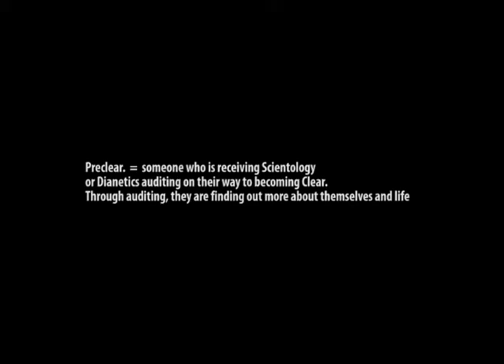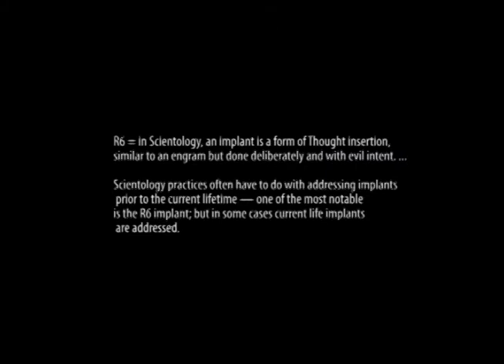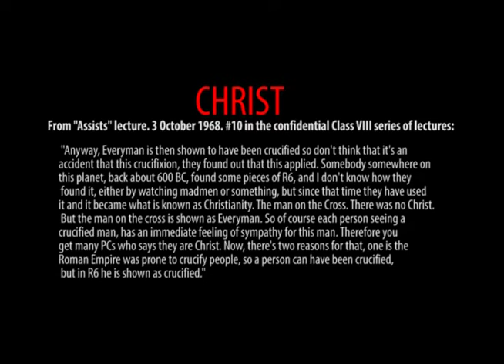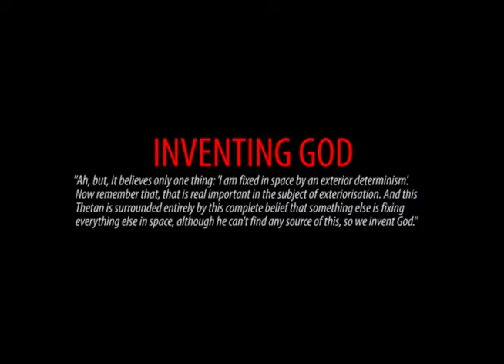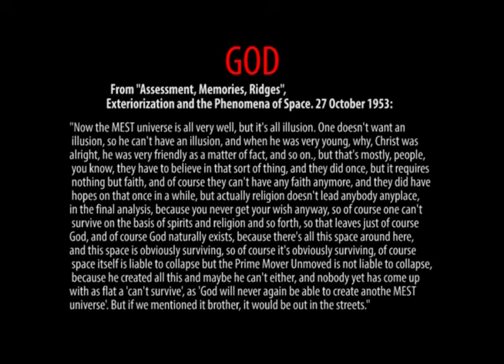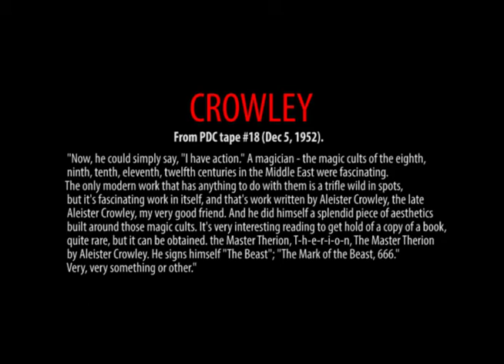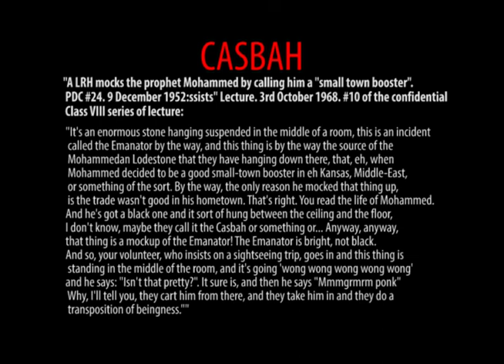L. RON HUBBARD'S Truth on GOD/CHRIST/MOHAMMED/CROWLEY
In his own words L.Ron Hubbard talks about God and The Profit Mohammed.  Thank you to XENU.NET